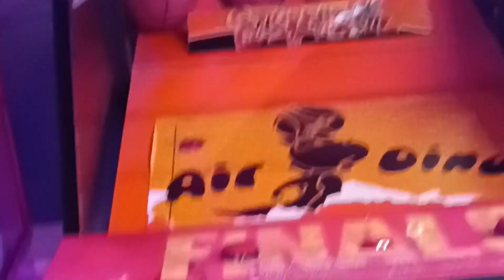Time pass || Boring mwnna beraila Buydwng || Bongaigaon Universal ao